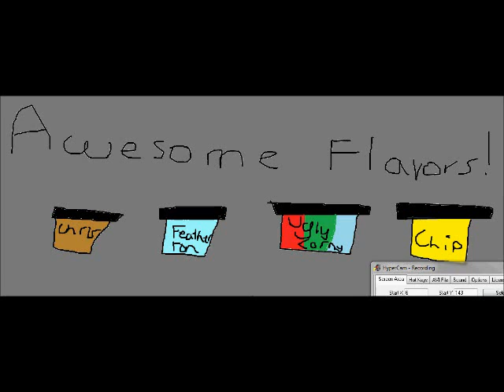NEW FLAVORS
I am sorry world D: I needed something to go with the song